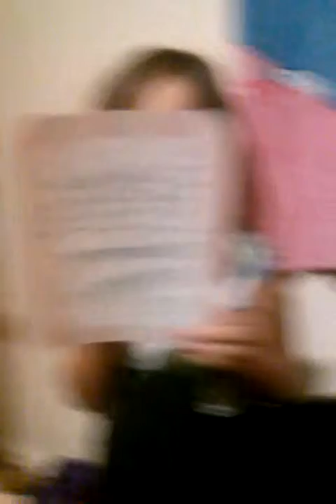Little room tour so messy and after messy room.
So messy